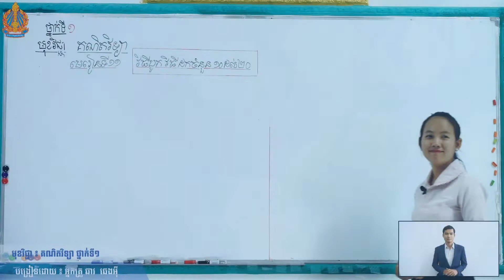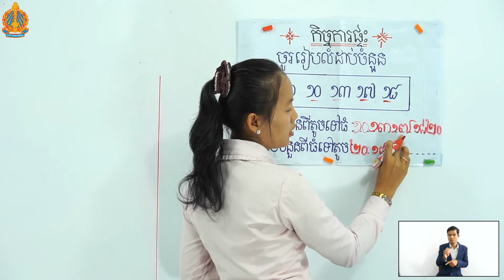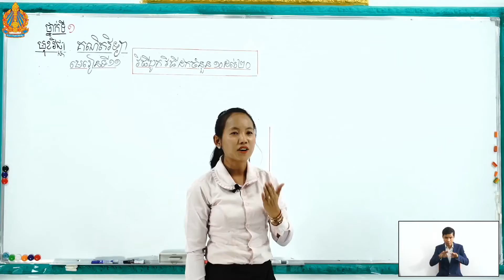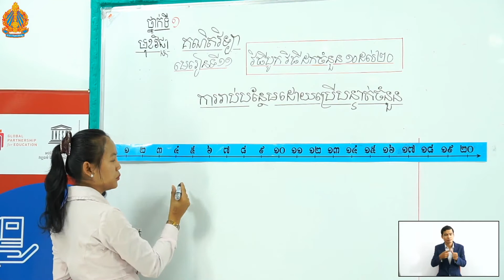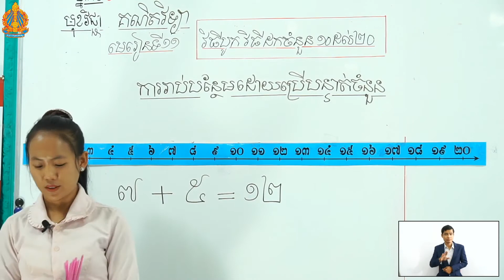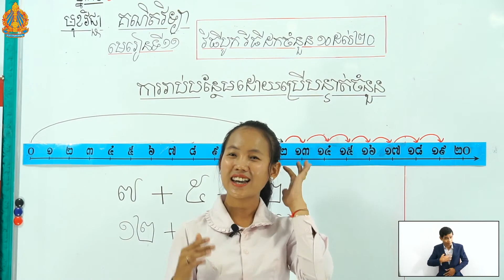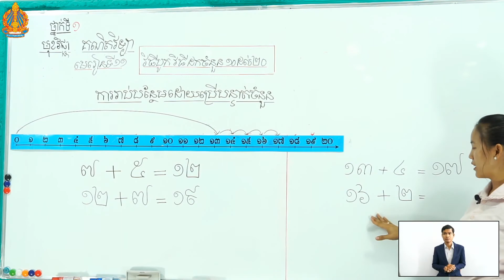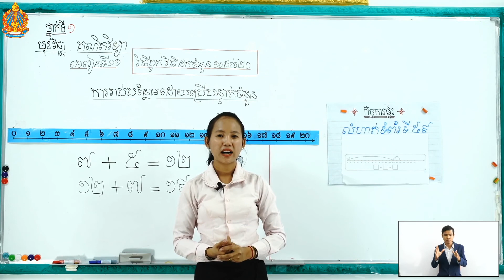ថ្នាក់ទី១ គណិតវិទ្យា មេរៀនទី១១ ៖ វិធីបូក វិធីដកចំនួនដល់២០​ (ការរាប់បន្ថែមដោយប្រើបន្ទាត់ចំនួន)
មេរៀនទី១១ ៖ វិធីបូក វិធីដកចំនួនដល់២០​ (ការរាប់បន្ថែមដោយប្រើបន្ទាត់ចំនួន)
បង្រៀន​ដោយ​ ៖ អ្នកគ្រូ ឆាវ ឆេង​អ៊ី
សាលាបឋមសិក្សា​ស្វាយទាប ស្រុក​ចម្ការលើ ខេត្ត​កំពង់ចាម